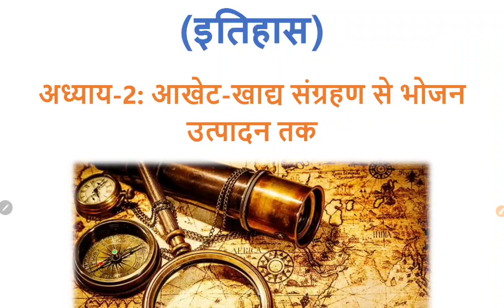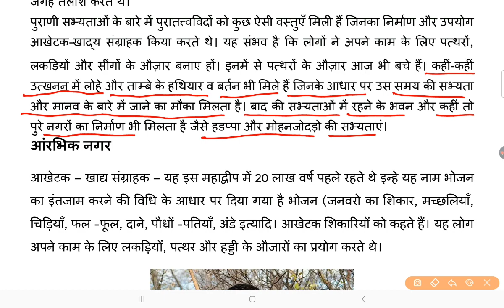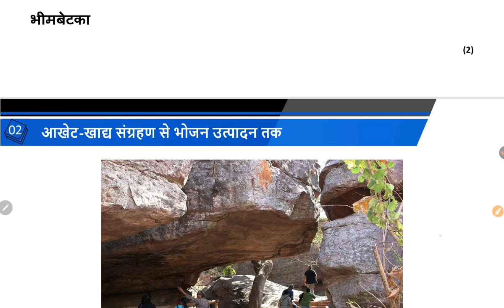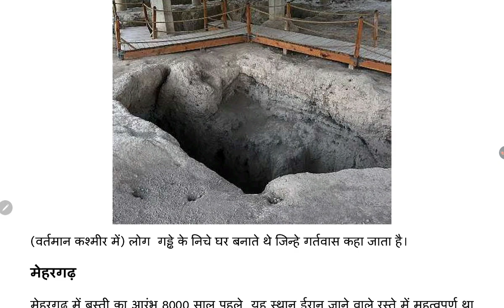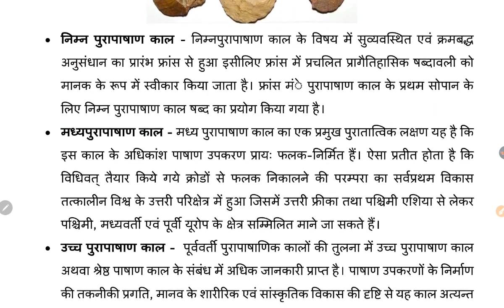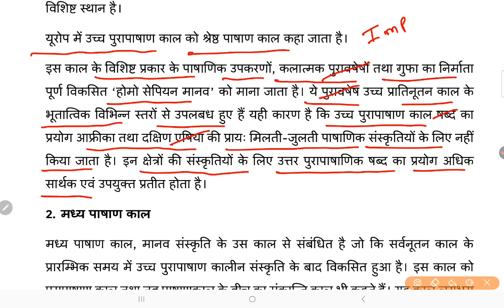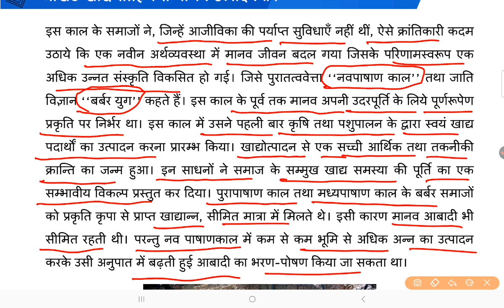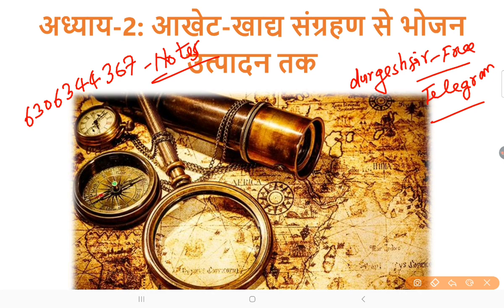NCERT इतिहास कक्षा -6 हमारे अतीत-1 NCERT 6th Class History Our Pasts I Chapter 2 Hunting (In Hindi)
ncert history class 6 to 12 in hindi,
ncert class 6 history chapter 1 in hindi,
ncert history class 6 hindi medium chapter 2,
history class 6 ncert,
ncert class 6 history chapter 2,
n.c.e.r.t history class 6,
old ncert history class 6 to 12 in hindi,
ncert history class 6 chapter 2 explanation in hindi,
ncert history class 6 chapter 2 hindi,
ncert history class 6 chapter 2 unacademy in hindi,
ncert history book class 6 chapter 2 in hindi,
ncert history class 6 chapter 2 question answer in hindi,
ncert class 6 history chapter 2 hindi medium,
ncert class 6 history chapter 2 in hindi,
ncert class 6 history chapter 2 question answer in hindi,
ncert class 6 history chapter 3 hindi medium,
ncert history class 6 chapter 3 unacademy in hindi,
history ch 3 class 6 ncert in hindi,
ncert class 6 history chapter 3 question answer in hindi,
ncert history class 6 chapter 4 unacademy in hindi,
ncert history class 6 chapter 4 explanation in hindi,
ncert class 6 history chapter 4 hindi medium,
ncert history class 6 chapter 4 question answer in hindi,
history ch 4 class 6 ncert in hindi,
ncert class 6 history chapter 4 question answer in hindi,
ncert history class 6 chapter 5 explanation in hindi,
ncert class 6 history chapter 5 hindi medium,
ncert class 6 history chapter 5 question answer in hindi,
history ch 5 class 6 ncert in hindi,
ncert class 6 history chapter 6 question answer in hindi,
ncert history class 6 7 8 in hindi,
ncert history class 6 chapter 7 question answer in hindi,
ncert history class 6 7 8 in hindi ctet,
ncert history class 6 chapter 8 question answer in hindi,
ncert history class 6 to 8 in hindi,
ncert history class 6 to 8 in hindi for ctet,
ncert history class 6 chapter 8 in hindi for upsc,
ncert history class 8 chapter 6 explanation in hindi,
class 6 to 8 history ncert in hindi,
ncert class 8 history chapter 6 question answer in hindi,
ncert class 8 history chapter 6 explanation in hindi,
ncert history class 6 chapter 9 question answer in hindi